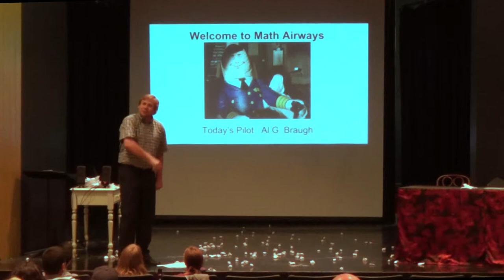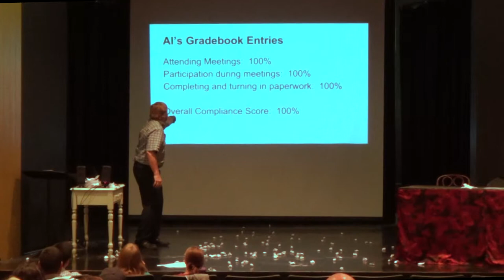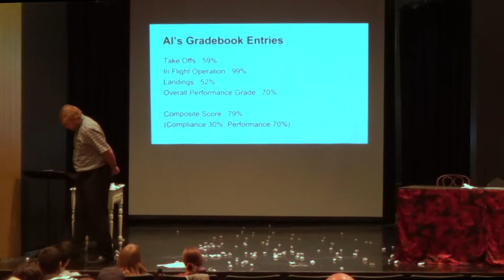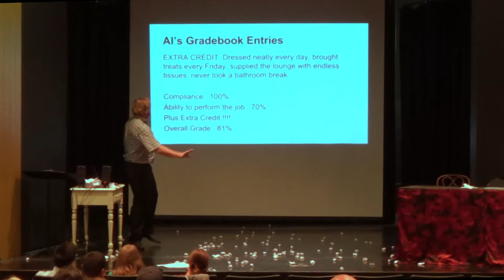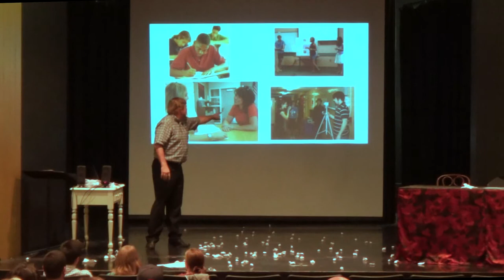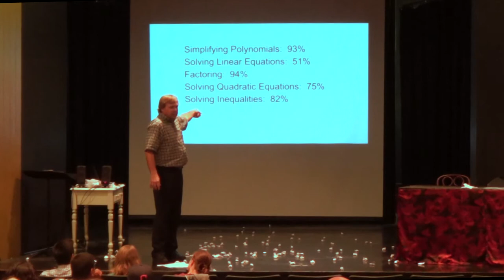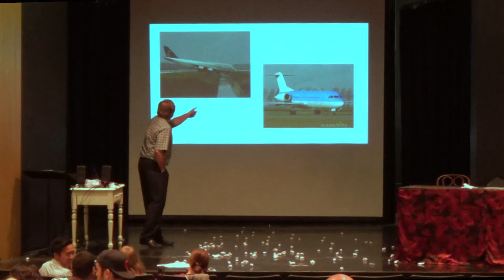Jeff Harding Standards Based Grading